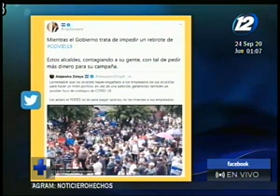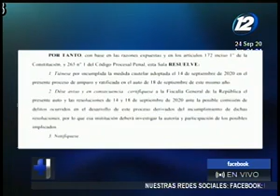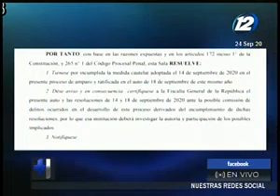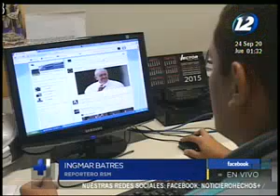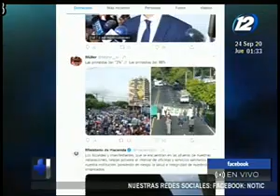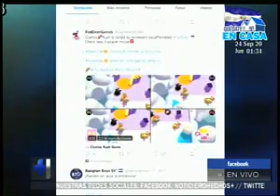Noticiero Hechos MD: Programa del 24 de Septiembre de 2020